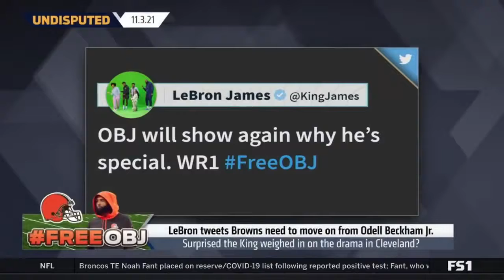UNDISPUTED Skip Bayless surprised LeBron really wants Odell Beckham Jr out of Cleveland